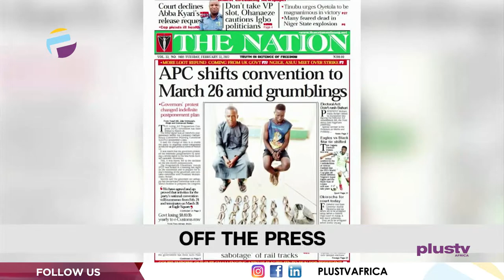I Am Ready To Get Dirty - Tinubu | Abba Kyari Sues F.G, Seeks Freedom From Detention | THE BREAKFAST